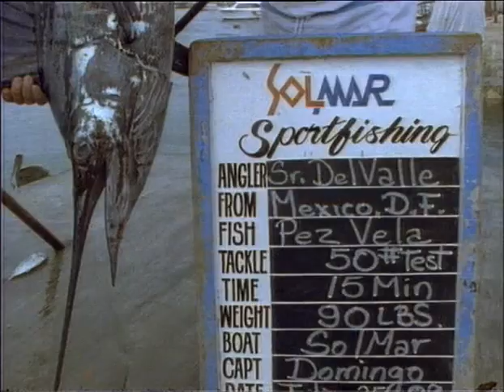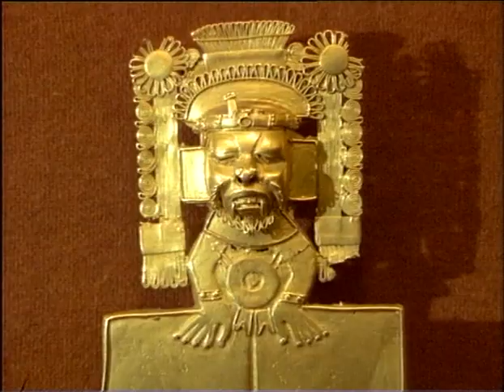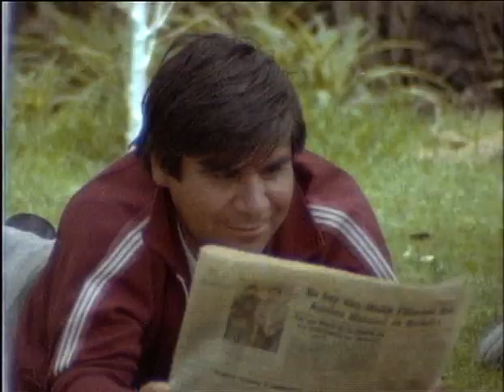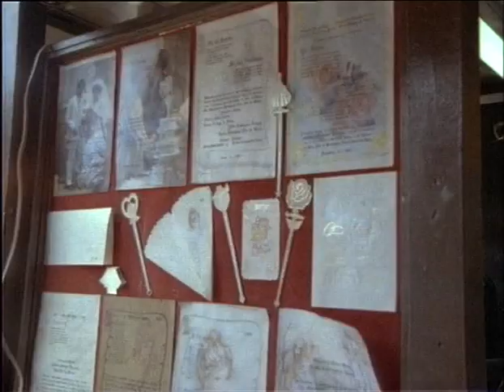MEXICO - 4000 years New World, Part 2 (Docu, 1990, English version)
The second part of the fascinating documentary takes you through 4000 years Mexican cultural history, showing all the major historical sites, attractions, land and people and moods.
Where you have neither time nor opportunities, our camera is waiting patiently for the visual highlights and discovered the beauties and mysteries of ancient civilizations. Where you have neither time nor opportunity to our camera waits patiently for the optical highlights. The close proximity of ancient and present makes this cinematic journey a special experience.
Aerials and pictures inside the pyramids, temples, tombs and museums testify its value.
The highest standards were the benchmark in rotation, image editing and dubbing. The musical arrangements were composed especially for the film, scene by scene.

If you are planning a trip to Mexico, - this film shows everything you should see!
If you make a trip to Mexico, - this film shows everything what you want to remember!
Who has not seen the film, - Mexico has not seen "!
The official cooperation and support, as well as authorized by the MEXICAN MINISTRY OF TOURISM AND CULTURE and the Instituto Nacional de Antropología e Historia (I.N.A.H.) made the extraordinary photographs of both films at all possible.

Content, Part 2:
Intro to Pacific Coast (cont.) Puerto Vallarta, Chacala Bay, Baya California, deep-sea fishing in Cabo San Lucas, Chihuahua Pacifico Railway: Los Mochis by the Sierra Madre Occidental to Barranca del Cobre in the Sierra Tarahumara to the Tarahumara -Indianern, the highlands of Durango, Western movie town John Wayne city, volcanoes Paricutin u. Ceboruco, Tequila u. environment Charro tradition with Charreada, Patzcuaro lake u. environment, road of revolution, colonial cities Morelia, Guanajuato, San Miguel de Allende , Queretaro, agriculture in the region, Toltekenmetropole Tula, Quetzalcoatl pyramid with atlases, Atztekenmetropole Teotihuacán, Mexico city, Anthropology National Museum, Zocalo u with cathedral. Palacio Nacional, Alameda Park, Plaza Hidalgo, Iglesia San Hipolito u. San Juan de Dios, Palacio . de Bellas Artes, Torre Latinoamericana, Beethoven u Juarez monument; Monumenta a la Revolucion, Bosque and Castillo de Chapultepec, Reforma Avenue, Monumento a al Independencia, a Cuauhtemoc, a colon, Plaza Santo Domingo, Basilica de Nuestra Senora de Guadelupe, library of Ciudad Universitaria, the Mexican Venice Xochimilco, Plaza Garibaldi with Mariachi groups.
Google Translation